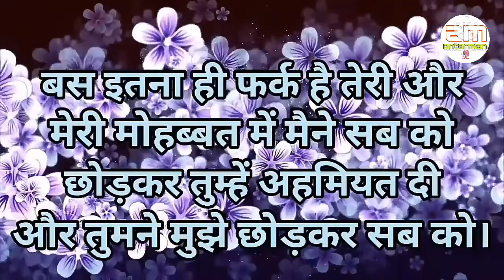इश्क-मुहब्बत,प्यार-व्यार सब धोखा है||Powerful motivational speech hindi video